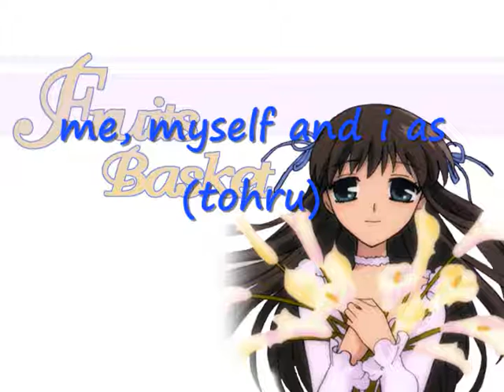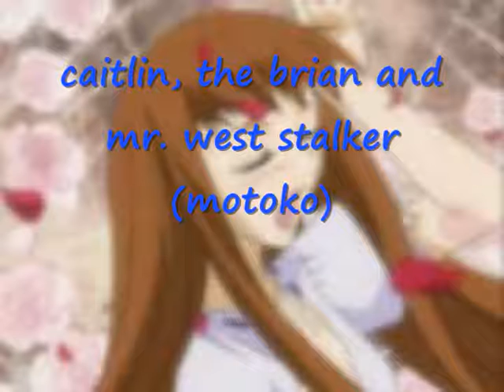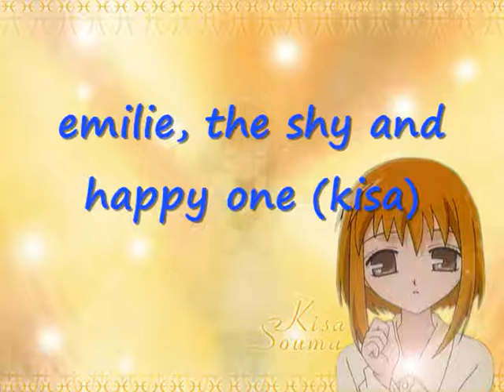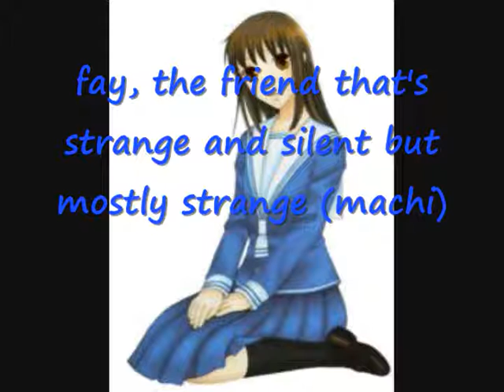Fruits Basket - Friend Theme Song's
This is something for my friends and i hope that they r safe wherever they r and i wanted to say that they r the bestest friends a girl can have!
Me (Tohru): Reason
Angela (Kagura): Unpredictable
Keisha (Uotani): Hamster Dance
Sally (Shigure's Editor, Mitsuru): I'll Remember You
Caitlin (Motoko): Never Had A Dream Come True
Kelsie (Kyoko): Pieces Of Me
Jeronda (Kimi): Don't Cha
Emilie (Kisa): Teardrops On My Guitar
Fay (Machi): This Is Love